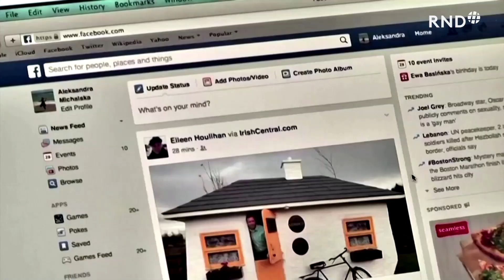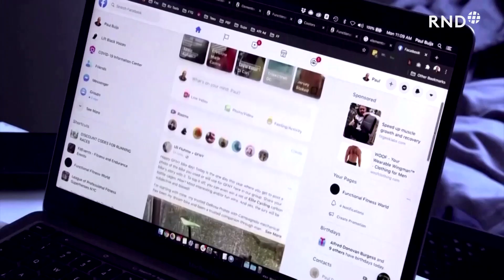Facebook will für „Metaversum“ 10.000 Mitarbeiter in der EU einstellen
Das Projekt wird von Facebook-Chef Mark Zuckerberg als zentral für die Zukunft des Konzerns angesehen. Facebook will für den Ausbau des Internet der Zukunft seine Standorte in Europa verstärken. In den kommenden fünf Jahren sollen 10.000 Mitarbeiter in der Europäischen Union eingestellt werden, um den Aufbau einer Online-Welt - das sogenannte "Metaversum" - voranzutreiben, teilte der Social-Media-Riese am Montag mit.